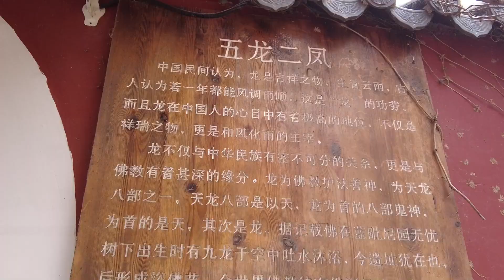White Falls Temple Blessing Tips